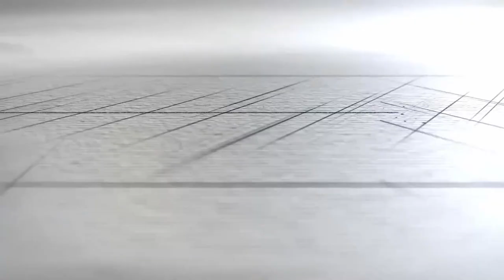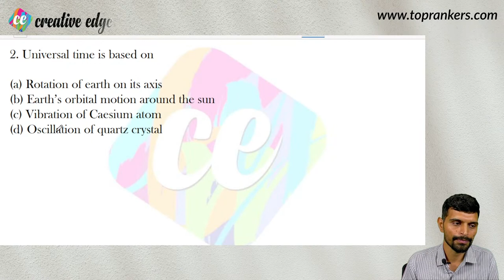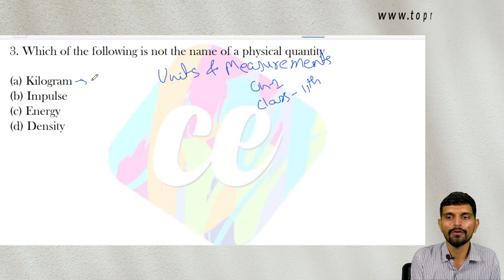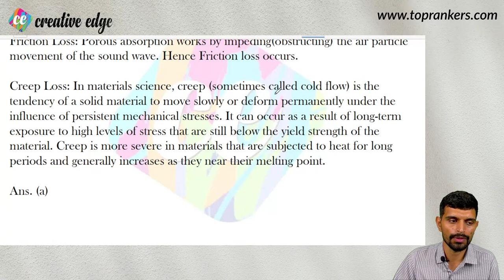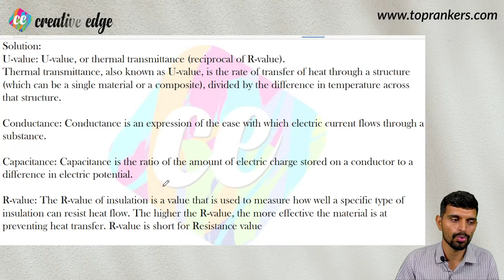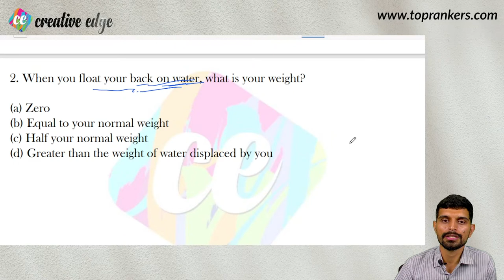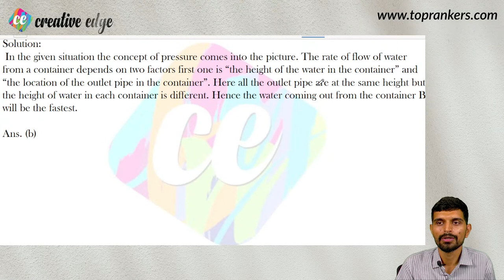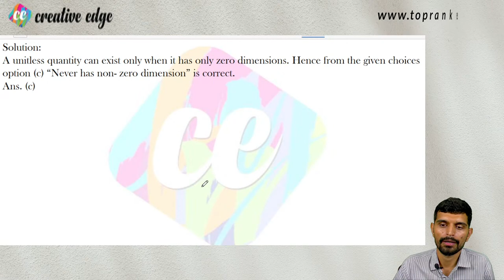NATA 3rd Attempt Preparation | Physics Questions of last 2 Attempts | NATA 2022 Exam Preparation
NATA 3rd Attempt Preparation | Physics Questions of last 2 Attempts | NATA 2022 Exam Preparation. In this video, Sumit Sir is back with an Amazing Nata 3rd attempt preparation which will help you in your nata 3rd attempt paper section of nata. This video will mainly be around the NATA 3rd attempt preparation.

If you are looking for Online Crash Courses for NID/NIFT/UCEED And others, fill out the form and register for Free demo classes
Creative Edge is a community of creative minds. We are an institution that polishes the skills of a developing creative mind. We are a multi-platform catering to all the students willing to apply or who have applied for Design and Architecture exams namely NATA, JEE Main B.Arch, NID, NIFT, UCEED, etc.